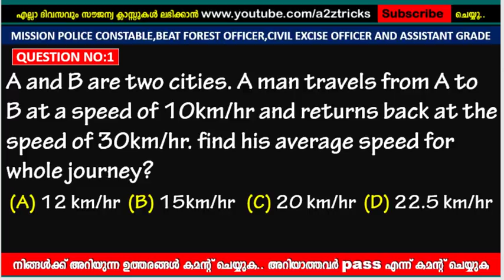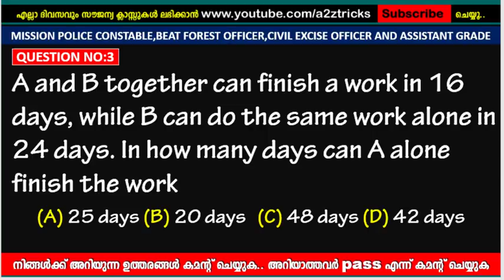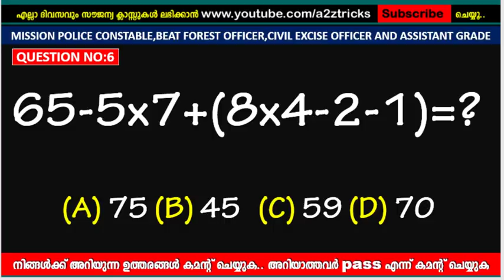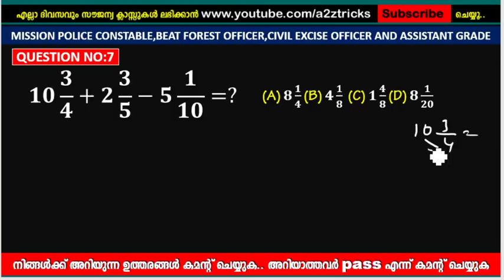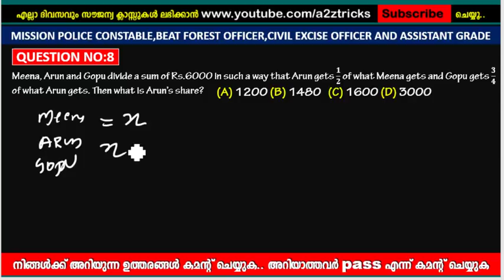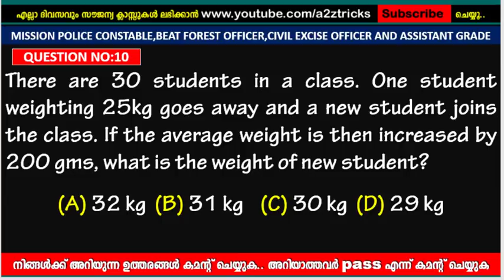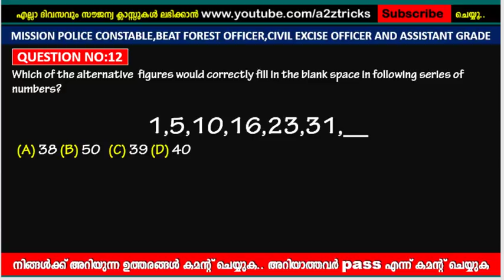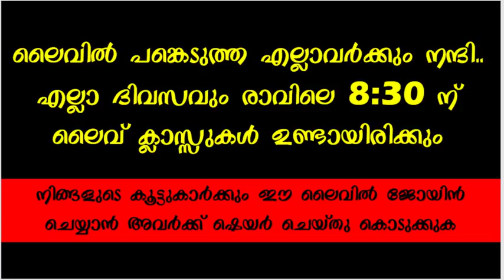Kerala PSC Live Maths Class#8 | Women Excise Officer | Police constable Chapter#233 | A2Z TRICKS PSC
PSC ലൈവ് ക്ലാസ്സുകള്‍ എല്ലാ ദിവസവും രാവിലെ 8:30 ന് ഉണ്ടായിരിക്കുന്നതാണ്.
ഇന്നത്തെ ക്ലാസ്സ്‌ : Degree Level Maths